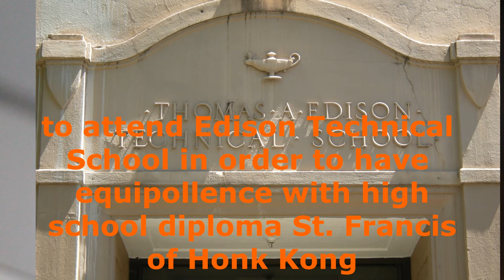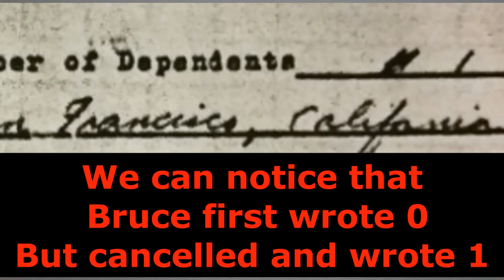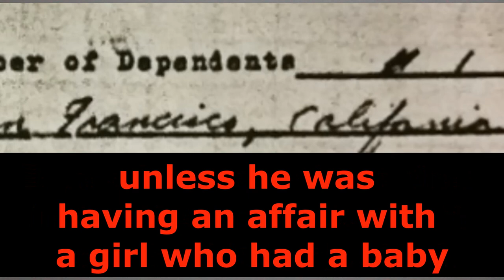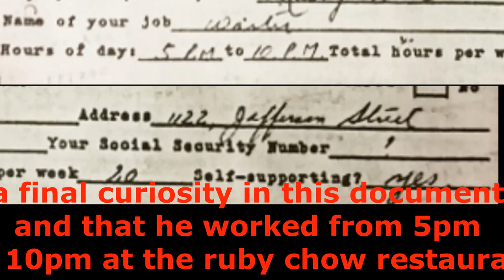La vera vita di Bruce Lee: un insolito segreto